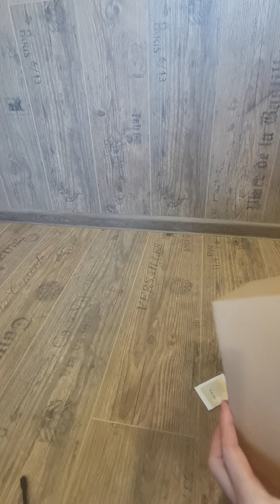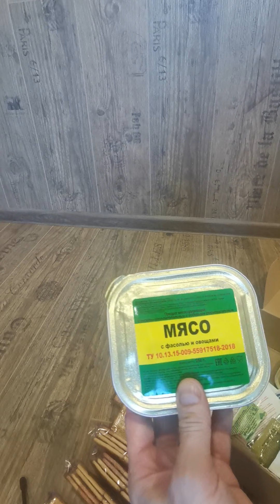ИРП МЧС ИНДИВИДУАЛЬНЫЙ рацион питания МЧС сухой паёк отзывы